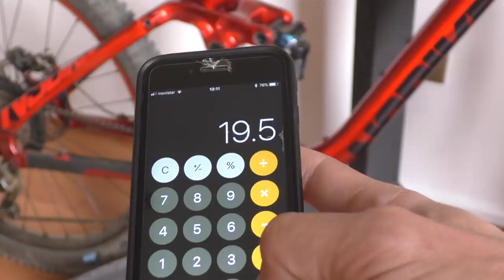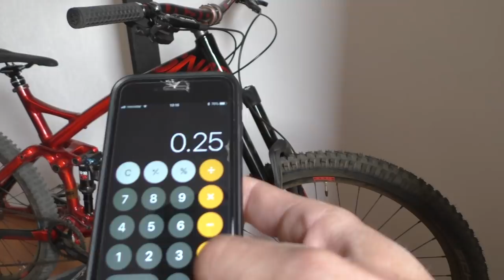Cómo Ajustar tu Nueva Bicicleta!